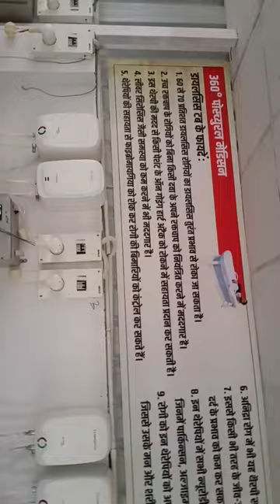turant dialysis rokane Ka Tarika kidney ke patient. yah aap log ghar per bhi kar sakte ho